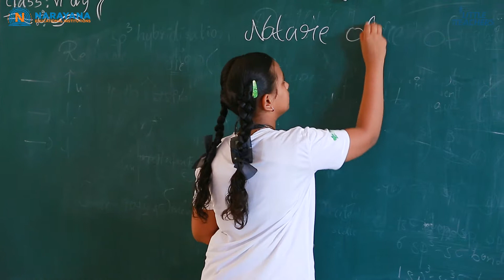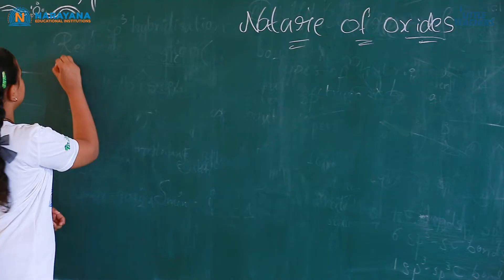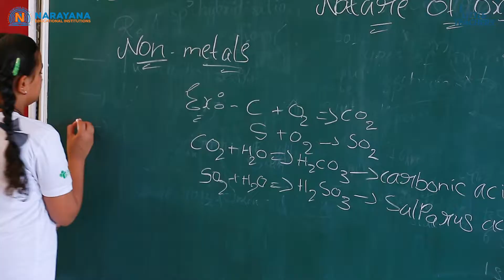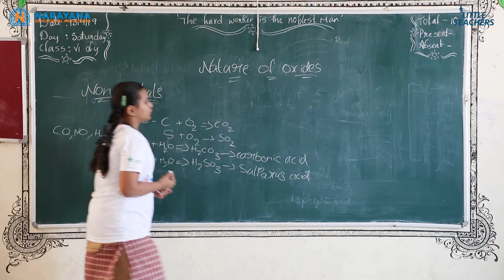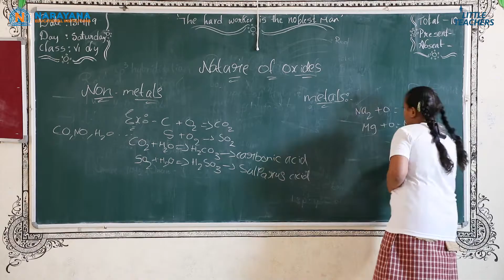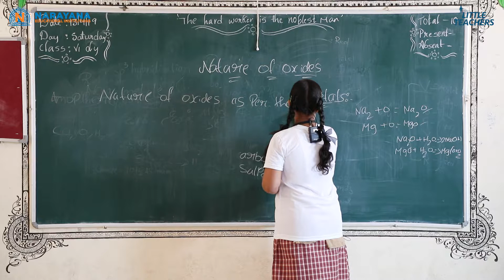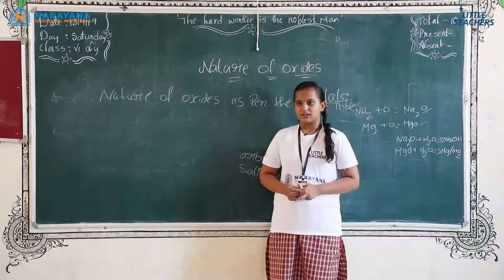Little Teachers - Venkata Sai Ruchitha | Guntakal | Nature of Oxides - Episode 4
Little Teachers - Venkata Sai Ruchitha - Guntakal - Nature of Oxides - Chemistry

Venkata Sai Ruchitha of Narayana School Guntakal presented a topic on Nature of Oxides during the Little Teachers contest. She said about oxides, metals, non-metal oxides, amphoteric oxides.